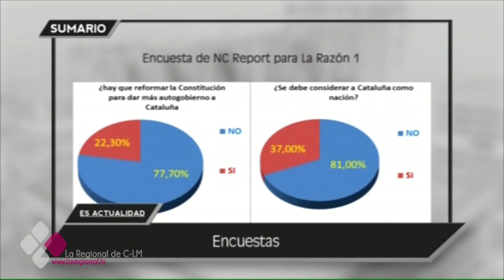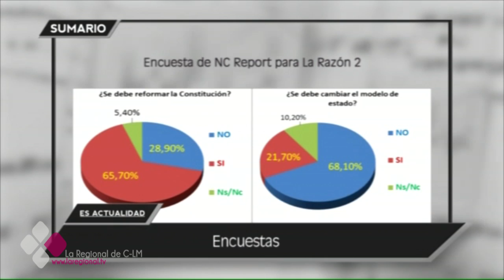ES ACTUALIDAD 08 12 16 A